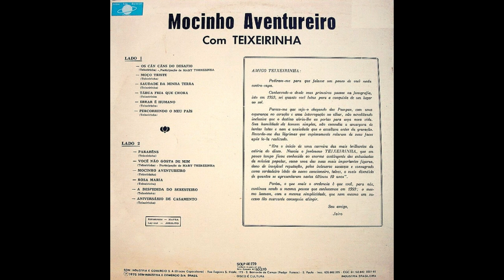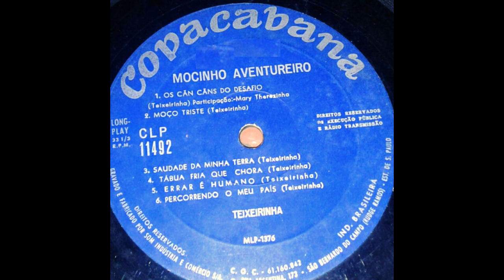Errar É Humano (Teixeirinha|1967)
05 Errar É Humano (Teixeirinha|1967)

Faixa do LP, "Teixeirinha - Mocinho Aventureiro", 1967.
MÚSICAS DO LP:
LADO A - 01 Os Can Cans Do Desafio / 02 Moço Triste / 03 Saudade Da Minha Terra / 04 Tábua Fria Que Chora / 05 Errar É Humano / 06 Percorrendo O Meu País / LADO B - 07 Parabéns / 08 Você Não Gosta de Mim / 09 Mocinho Aventureiro / 10 Rosa Maria / 11 A Despedida Do Seresteiro / 12 Aniversário De Casamento.